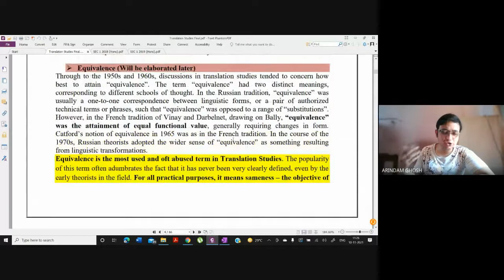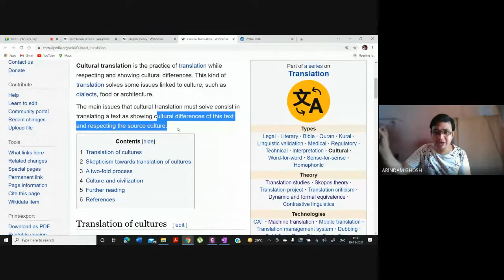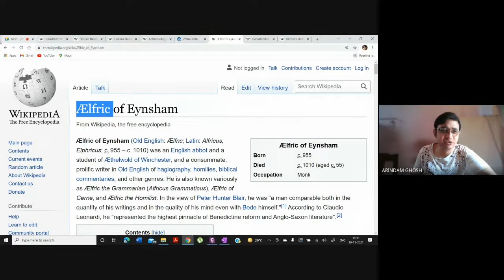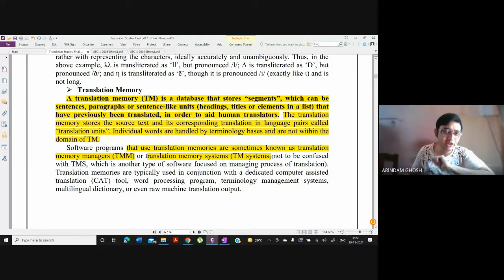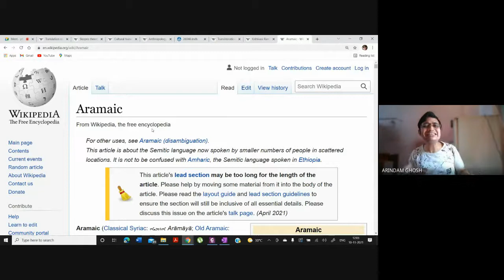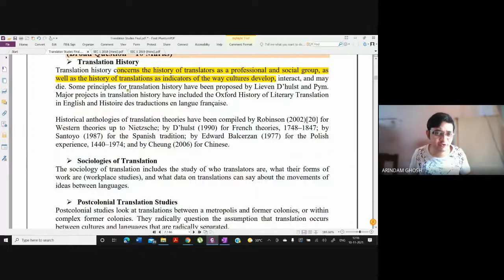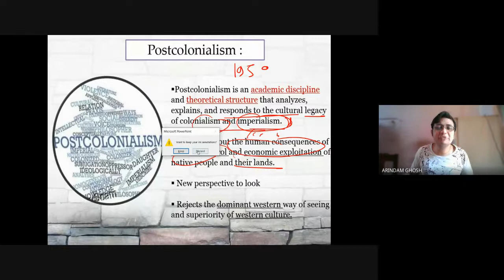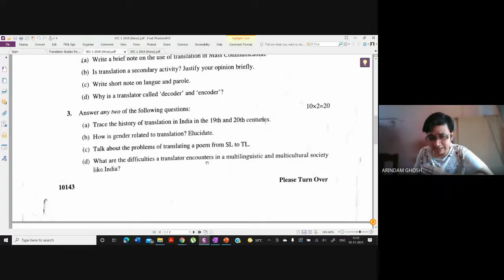Video Lecture 411: Translation Studies (Part-IV) (SEM-III) by Arindam Ghosh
Translation studies is an academic interdiscipline dealing with the systematic study of the theory, description and application of translation, interpreting, and localization. As an interdiscipline, translation studies borrows much from the various fields of study that support translation. These include comparative literature, computer science, history, linguistics, philology, philosophy, semiotics, and terminology.